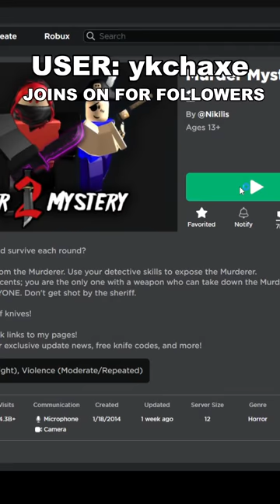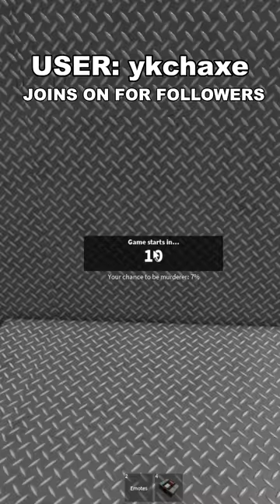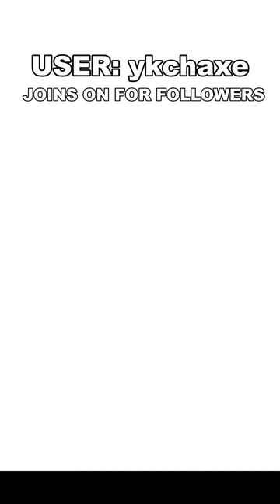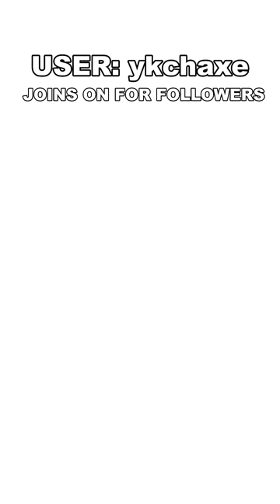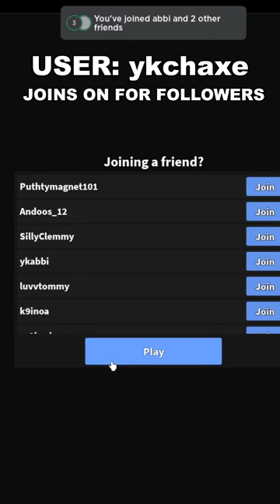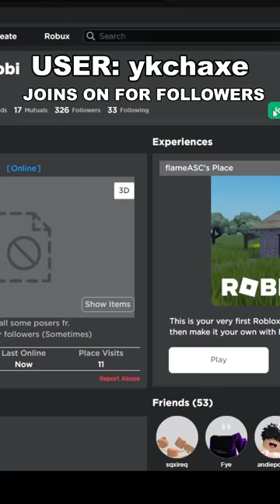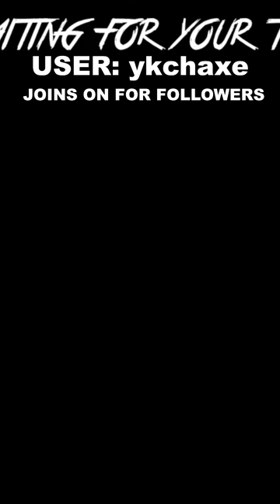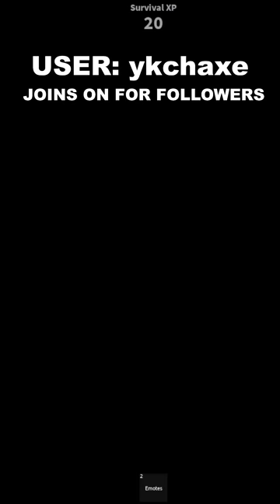Playing With FANS! Murder Mystery 2 (LIVE 🔴)